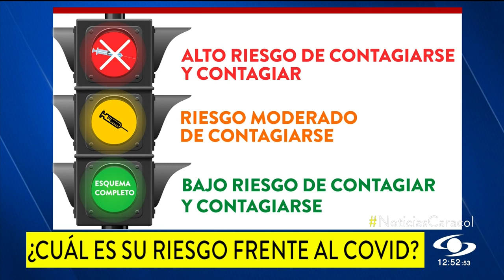¿Rojo, amarillo o verde? Vea en qué luz del semáforo del COVID se encuentra usted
La vacunación, la edad y las comorbilidades influyen. Sirve para tomar medidas y disminuir probabilidad de enfermar en fiestas de fin de año.

El semáforo del COVID para estas fiestas de fin de año es un recordatorio para que evalúe en cuál de las luces (rojo, amarillo y verde) se encuentra y qué debe hacer para evitar complicaciones en una pandemia que no ha terminado.